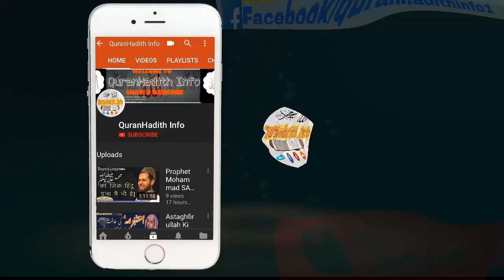Miyan Aur Biwi Ke Ek Dosre Per Huqooq || By Qari Sohaib Ahmed Meer Muhammadi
Topic:-Miyan Aur Biwi Ke Ek Dosre Per Huqooq